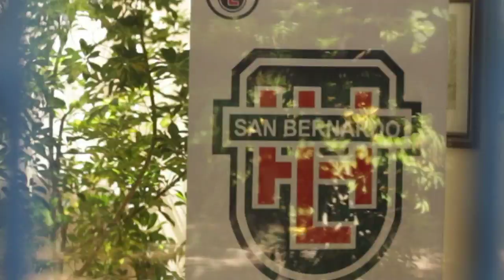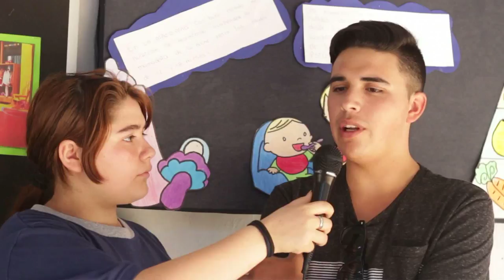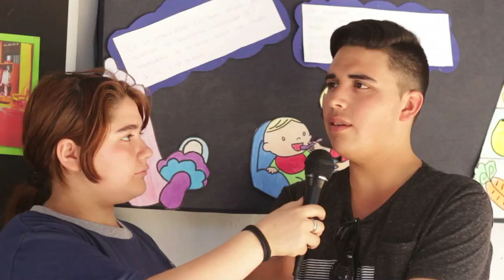Liceo Fidel Pinochet Le Brun - Reportaje - San Bernardo